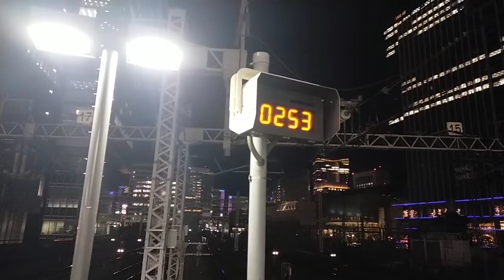2022年1月4日東海道新幹線東京(駅)16番線のぞみ号新大阪行き(253A)停車中→発車 N700S(系)·J14編成運行 新大阪−東京間·(236Aのぞみ236号→)253Aのぞみ253号